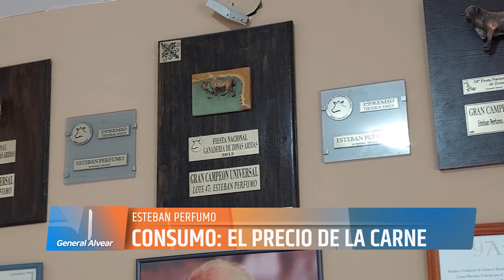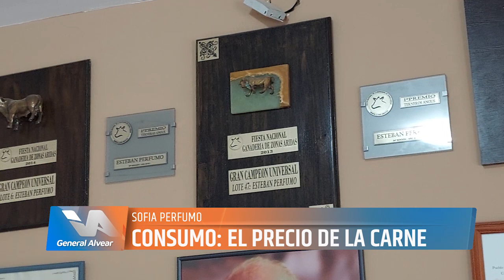CONSUMO: EL PRECIO DE LA CARNE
La inflación no da tregua y los precios aumentan a diario. Uno de los productos básicos en la canasta de los argentinos es la carne, ¿cómo es la situación actual? ¿Cuál fue el porcentaje de aumento en las últimas semanas?, todos los interrogantes los respondieron Esteban y Sofía Perfumo, los principales abastecedores de carne del departamento.